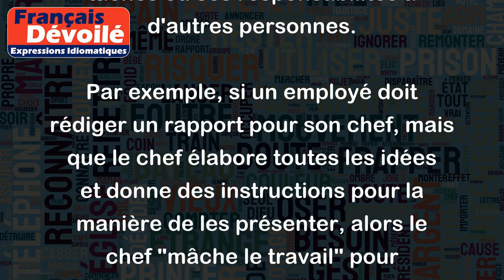Mâcher le travail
"Mâcher le travail" est une expression qui signifie faire le travail de quelqu'un d'autre ou quelque chose qui aurait pu être fait en prenant moins de temps ou d'efforts. Cela peut également faire référence à une personne qui refuse de déléguer ses tâches ou ses responsabilités à d'autres personnes.
Par exemple, si un employé doit rédiger un rapport pour son chef, mais que le chef élabore toutes les idées et donne des instructions pour la manière de les présenter, alors le chef "mâche le travail" pour l'employé. Cela peut également être utilisé quand une personne prend une tâche très facile ou simple et la complique inutilement, prenant plus de temps et d'efforts.
Un autre exemple: Marie a demandé à son fils de l'aider à préparer le dîner, mais il a simplement regardé tandis qu'elle faisait tout le travail, "mâchant le travail" pour elle.